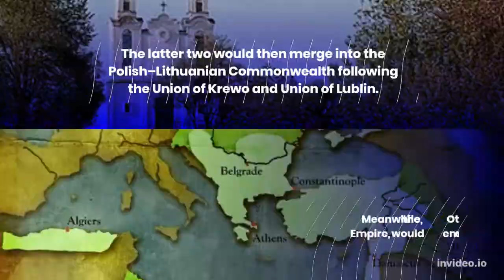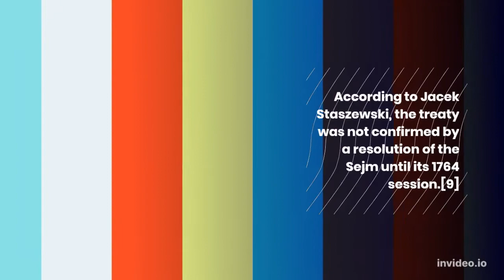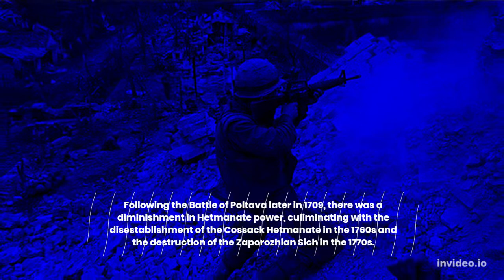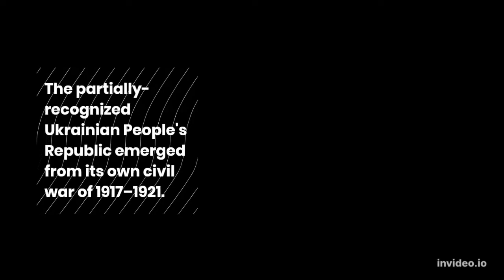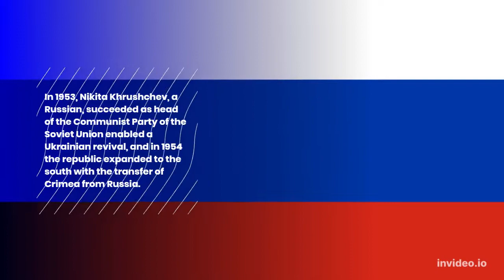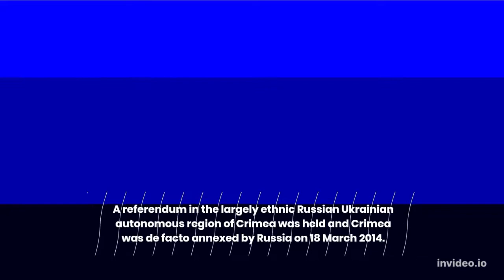History of Ukraine - Quick review of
Hello Friend, Welcome to "Shahina Abbasi" channel. If you are Interested in quick review of different countries history.